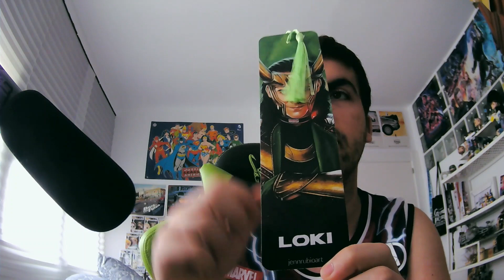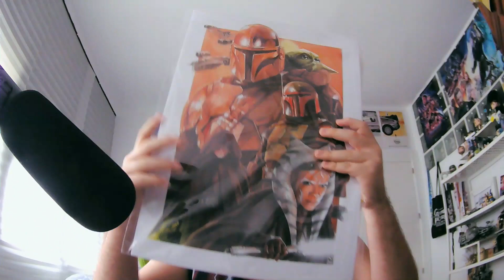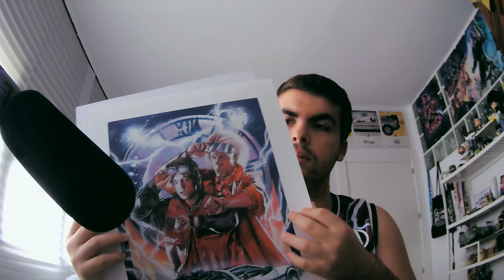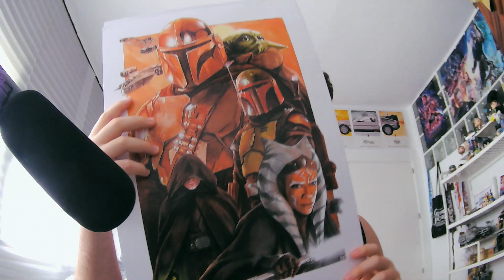Mi experiencia en Freakcon VI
Saludos desde el multiverso, soy Delorean Milenario, aquí encontrarás contenido relacionado con Star Wars, Regreso al futuro, Marvel, DC, El Ministerio del Tiempo, Percy Jackson e incluso Amar Es Para Siempre.

Que la fuerza te acompañe.